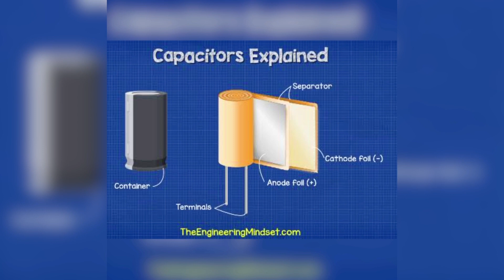Capacitors explained in Minecraft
This is my attempt at explaining how capacitors work in Minecraft bedrock or pocket edition (mcpe / Xbox / Playstation / Windows10 / Nintendo Switch / MinecraftPE)

Capacitors are such a simple principle that’s so low tech but are use in almost every circuit, appliance and piece of electronic equipment we have